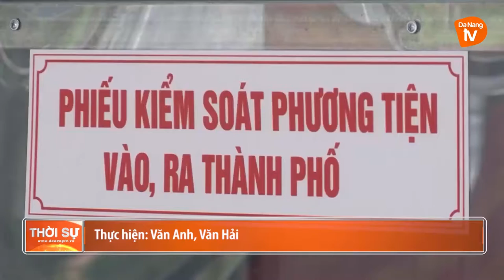ĐÀ NẴNG: TĂNG CƯỜNG KIỂM SOÁT PHƯƠNG TIỆN RA VÀO THÀNH PHỐ THỜI ĐIỂM MƯA BÃO